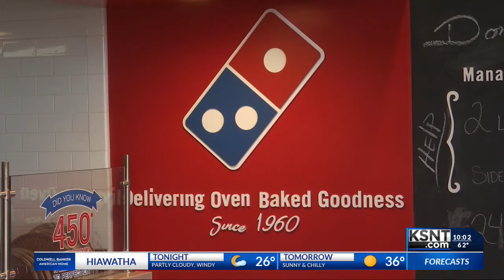Topeka Dominos looking to hire people who lost jobs because of coronavirus